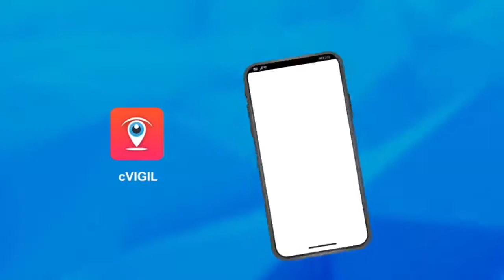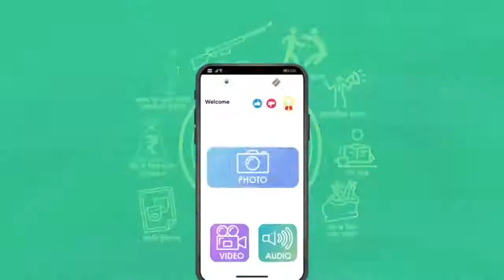Prashant Pankaj Pankaj -Ujiarpur